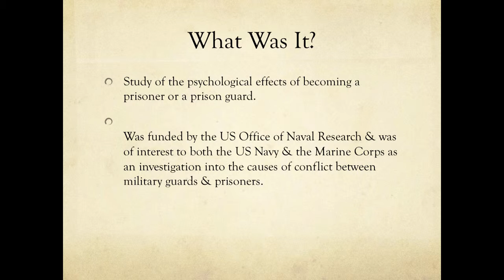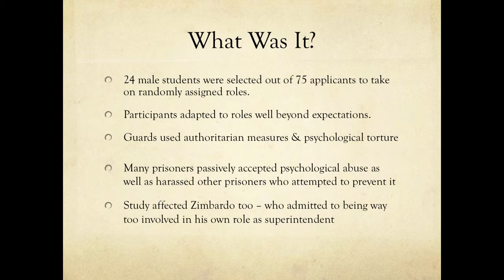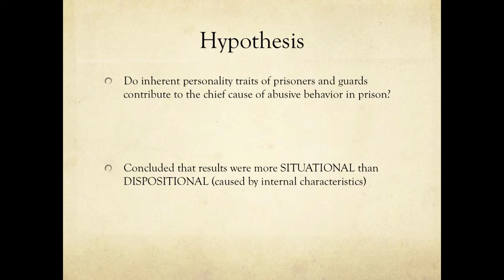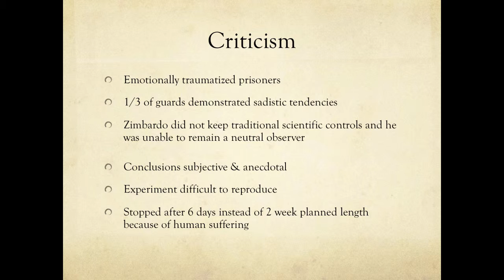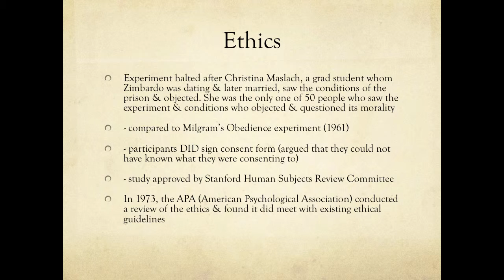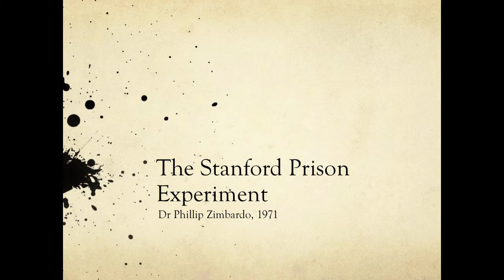Stanford Prison Experiment Lecture from Professor Herring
Table of Contents:

00:00 - The Stanford Prison Experiment
00:33 - What Was It?
01:10 - What Was It?
03:52 - Goals & Methods
03:54 - Hypothesis
04:35 - Criticism
06:12 - Ethics
07:21 - In his book The Lucifer Effect, Professor Zimbardo wrote: "I was guilty of the sin of omission -- the evil of inaction -- of not providing adequate oversight and surveillance when it was required... the findings came at the expense of human suffering. I am sorry for that and to this day apologize for contributing to this inhumanity." (pp. 181, 235)
08:11 - Abu Ghraib
08:35 - The Stanford Prison Experiment